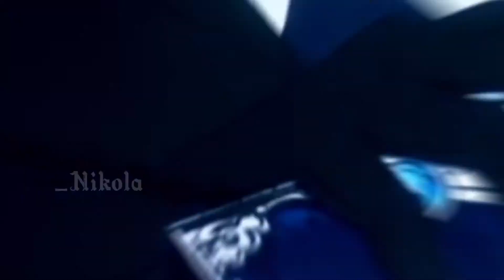Cooler than me| Vanitas x Jeanne| Vanitas no Carte| _Nikola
just started watching this anime. it’s good so far and I recommend it.

Thumbnail made by: _Nikola

💫Have a faztastic day/night!!💫